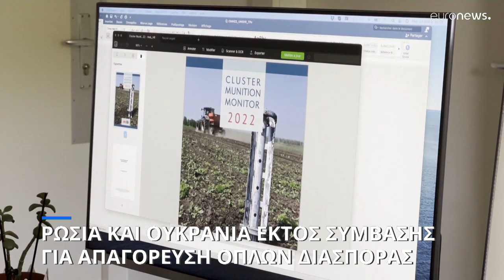Ρωσία και Ουκρανία κάνουν χρήση πυρομαχικών διασποράς, καταγγέλλει ευρωπαϊκός οργανισμός…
Καμία από τις δύο χώρες δε συμμετέχει στη σύμβαση απαγόρευσης τέτοιων όπλων